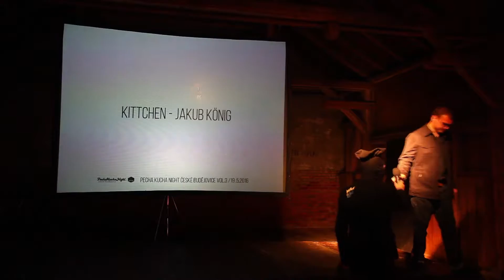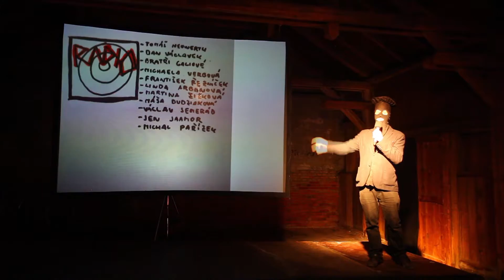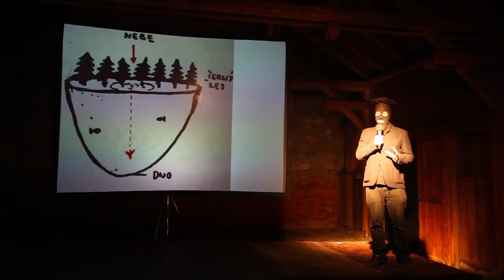04 / Kittchen / PKN ČB Vol.3